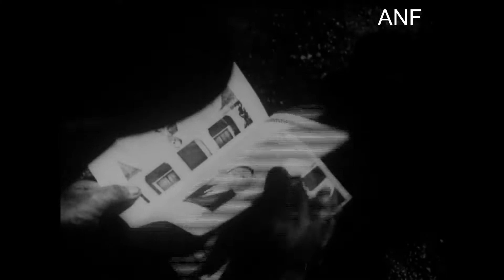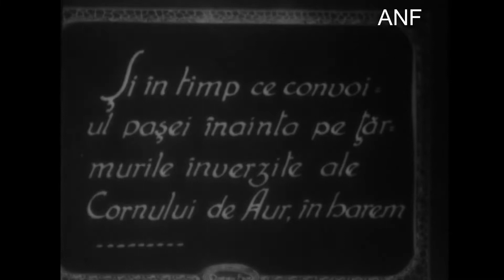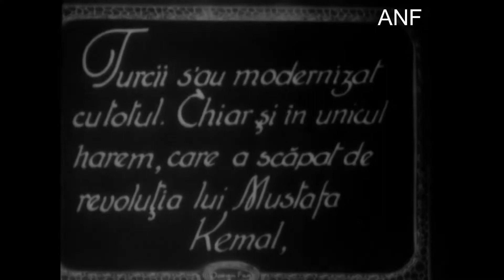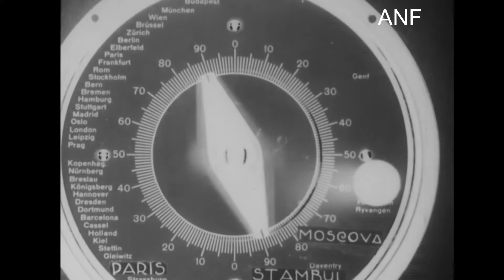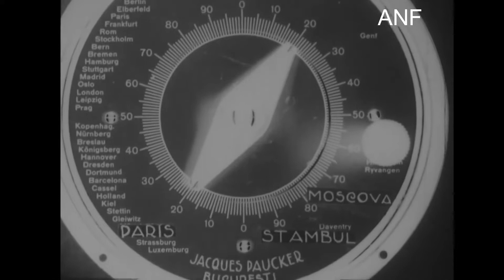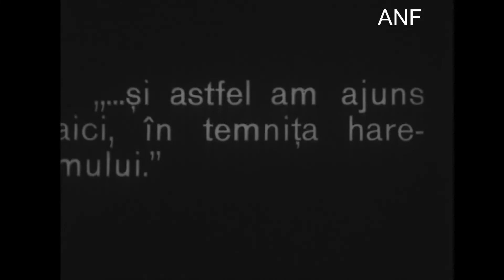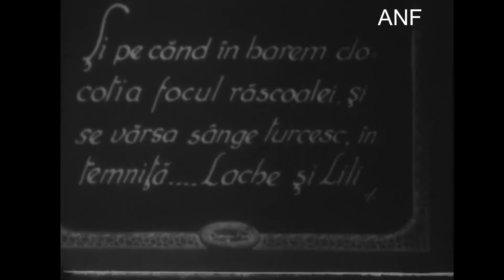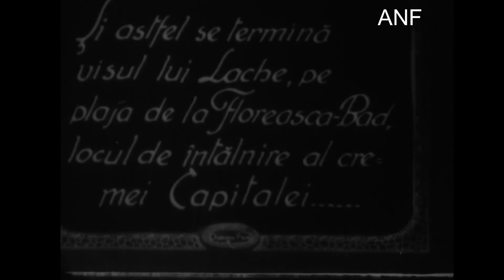Lache in harem (1927)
*Filmările s-au efectuat în București pe malul Lacului Floreasca, în septembrie 1927 iar  în film sunt intercalate elemente de publicitate comercială.
*La  Arhiva Națională de Filme se păstrează o copie de 551 m.

Somerul Lache (interpretat de Vasile D. Ionescu) adoarme pe malul unui lac în timp ce priveste un grup de fete care se scalda. Viseaza ca ajunge în haremul unui pasa si planuieste sa evadeze împreuna cu frumoasa Lily adusa acolo de niste traficanti de carne vie.

Comedie in care apare din nou personajul Lache (dupa "Ginere fara voie"), prezentata ca fiind "targicomedie in trei acte".
Filmul "era rodul unei iluzii ca de pe azi pe maine, in ciuda lipsei de mijloace si fara sa te preocupi de a crea cu gust, cu masura, cu simt autocritic, poti deveni vedeta sau regizor de film" (Jean Mihail).
Eroul din "Lache în harem" (1927, scenariul: Marcel Blossoms, regia: Marcel Blossoms, Vasile D. Ionescu) ajunge la armonie cu natura și cu societatea, chiar dacă în plan oniric. Alungat de grupul de înotătoare pe care le privește pofticios, se mulțumește cu o compensație gastronomică, care-l face să exclame: "Trăiască industria națională a salamului!".
Lache este un personaj supus visceralului, îmbinând permanent poftele digestive cu pornirile erotice, salamul jucând de multe ori rolul unui instrument falic. Îngurgitarea mezelurilor pare sa (de)genereze un vis cu tentă oriental-erotică, ba poate deveni chiar un instrument de seducție a prizonierei sultanului, Lili Dinamită, pe care o cucerește cu câteva înghițituri din mult lăudata delicatesă națională. Și în "Lache în harem" automobilul joacă același rol de simbol al societății moderne, industrializate. Protejată în culcușul de oțel al mașinii, Lili Dinamită flirtează cu un amorez modern și arătos. Grupuri de sălbatici atacă mașina în care se află cuplul de îndrăgostiți și o aruncă pe Lili nu doar în închisoare, ci în plină epocă medievală orientală, cu cadâne rubensiene și sultani răzbunători.
Deși un coate-goale, un visător, personajul Lache pendulează între două lumi, cea industrializată, cu ofertele sale, salamul și automobilul, și cea balcanic-tradiționalistă, cu cadâne și dansuri lascive.  Marilena Ilieșu - Povestea poveștii în filmul românesc (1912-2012)